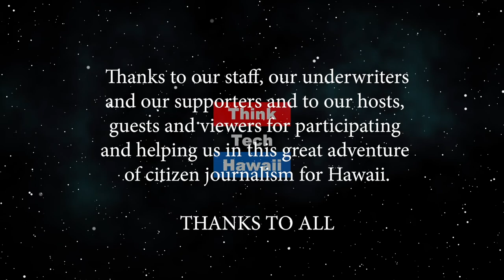Why are they rioting in Hong Kong? (Global Connections)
And what is likely to come of it.  The current riots in Hong Kong are series, and the reaction of the Hong Kong Police, and for that matter the PLA troops stationed at the border, are of great concern.  Michael Davis, who taught at Hong Kong University for many years, and who is an expert on democracy and protests in Hong Kong, and who has become an important media source for what is going on there, will help us understand the current trouble and its likely outcome in the months and years to follow.  The host for this episode is Jay Fidell.  The guest for this episode is Michael Davis.